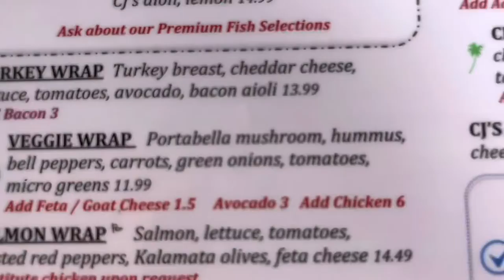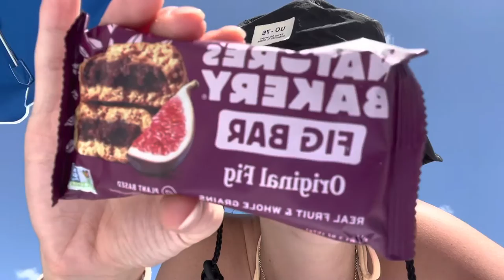WHAT WE EAT ON VACATION (plant based) (Marco Island) (sibling time)